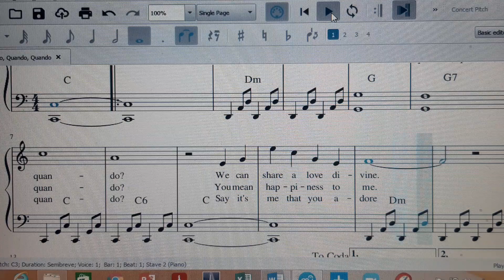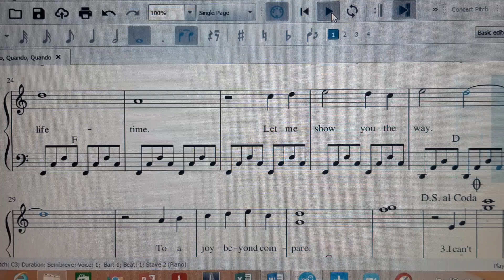Quando, Quando, Quando?